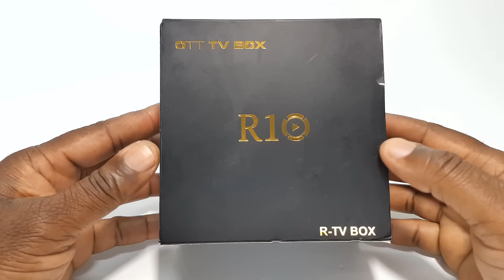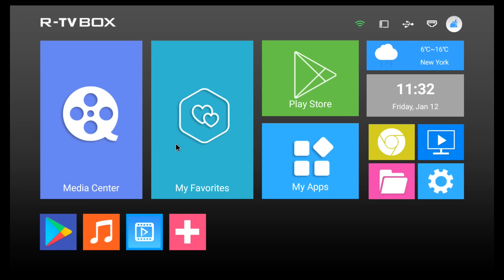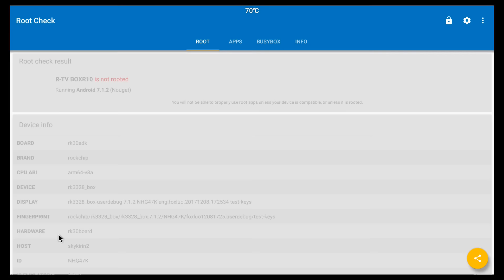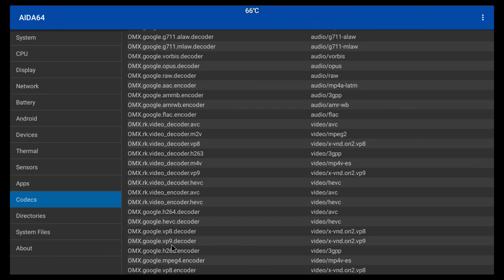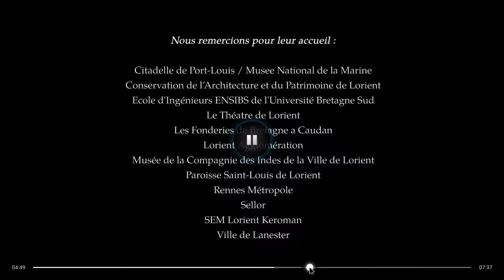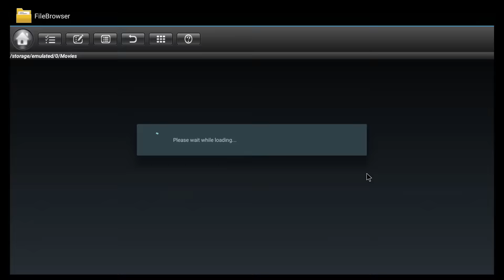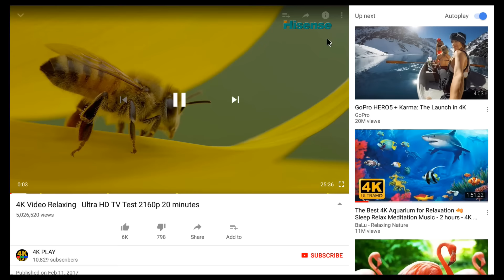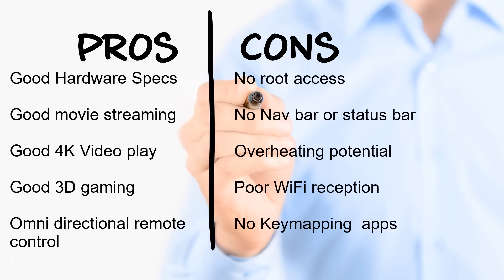R-TV Box R10 Rockchip RK3328 Quad Core Review and Benchmarks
Hardware
Rockchip RK3328 quad core CPU
GPU is the  penta core ARM Mali 450
4GB of RAM and 64GB ROM
802.11ac dual band WiFi
Bluetooth 4.1

IO Ports

1 HDMI
2USB 2.0
1 USB 3.0
1 RJ45 LAN
1 Optical Audio
1 AV
1 Micro TF
1 Reset pinhole

Benchmarks

Antutu - 34425
GeekBench4 - 531 single core / 1382 multi core
Ice Storm Extreme - 2166
RAM Speed - Copy speed 2896 MB/s
ROM Speed - Read 103 MB/s  | write 70 MB/s
WiFi Speed - poor WiFi speed results

The R TV box R10 has some pros and cons. On the positive side, the box has some good hardware specs. It streams free movies and TV shows without problems. The 4K video samples played OK with out issues, and the 3D gaming is smooth and in good quality. The remote is a wireless omni directional control, and it comes with its own USB dongle.

On the flip side, the box is not rooted. There is no navigation bar or status bar. The box runs a bit hot which increases the chance of over heating. WiFi reception is not very good, and key-mapping and mirroring apps will not be able to work on this box unless they update the firmware granting root access.